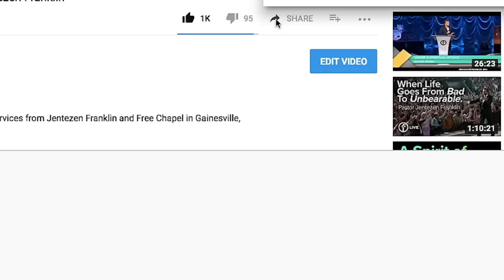Palm Sunday | Pastor Jentezen Franklin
Join Jentezen Franklin as he preaches live at Free Chapel Gainesville on Palm Sunday 2019.